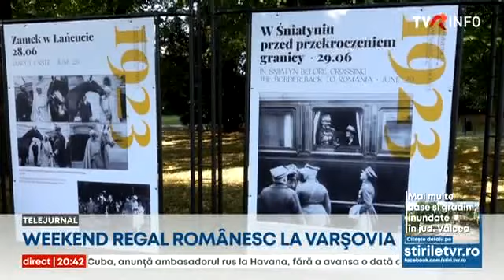Weekend regal românesc la Varșovia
Seară regală în Polonia. A fost aniversat centenarul vizitei de Stat a Regelui Ferdinand I și a Reginei Maria în Polonia. Autoritățile au inaugurat o expoziție în aer liber dedicată suveranilor României Mari. Iar Familia Regală a României a fost reprezentată de Principele Radu.